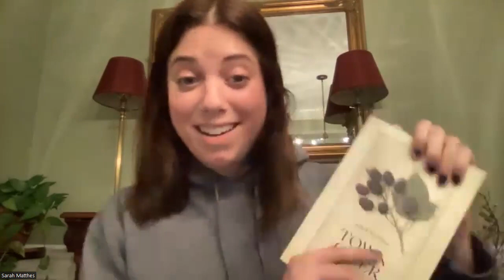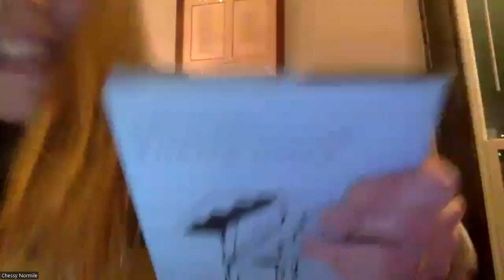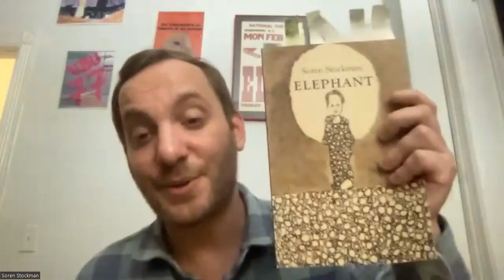Poetry Series: Chessy Normile, Sarah Matthes, and Soren Stockman (12/11/23)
Join us for the latest installment of our poetry series, hosted by Cammy Thomas. Our readers for this event will include:

Chessy Normile is the author of Great Exodus, Great Wall, Great Party, selected by Li-Young Lee for the 2020 APR/Honickman First Book Prize. She received an MFA in poetry from the Michener Center for Writers and was most recently the 2022-23 Ronald Wallace Poetry Fellow at the Wisconsin Institute for Creative Writing at UW-Madison. She currently lives in Madison, WI and edits a zine series called Girl Blood Info.

Sarah Matthes is a poet from central New Jersey. Her debut collection of poetry Town Crier (Persea, 2021) won the Lexi Rudnitsky First Book Prize and was a finalist for the National Jewish Book Award. She has received support for her work from the Yiddish Book Center and the Civitella Ranieri Foundation, and is the recipient of the 2019 Tor House Prize from the Robinson Jeffers Foundation. A graduate of the Michener Center for Writers, she still lives in Austin, TX, where she serves as the managing editor of Bat City Review, teaches poetry, and works at a bookstore.

Soren Stockman’s poems have appeared in Bennington Review, The Iowa Review, Michigan Quarterly Review, Narrative, the PEN Poetry Series, The Recluse, Southword Journal, Tin House, and Tupelo Quarterly among others, and have been awarded First Place in the Narrative 30 Below Contest, while his prose has appeared in The Fanzine, Kenyon Review Online, and Playboy. He is the recipient of fellowships from Gloucester Writers Center, Lacawac Artist’s Residency, New York University, New York State Summer Writers Institute, and the Ucross Foundation. Hailed by Publisher's Weekly as "perceptive and haunting...an acute and tender work of self-discovery and acceptance" Elephant (Four Way Books, 2022) is his debut collection of poems.